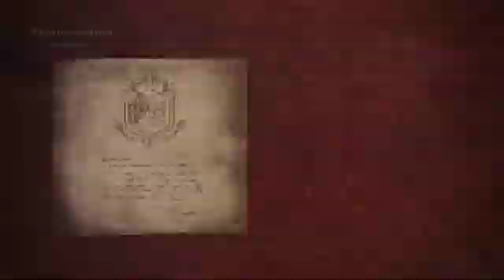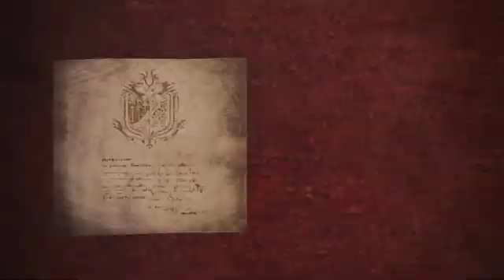Nimz monster hunter walkthrough part 3